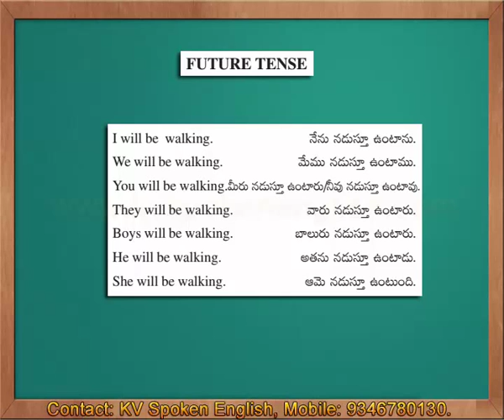Future Continuous Sentences - Spoken English through Telugu